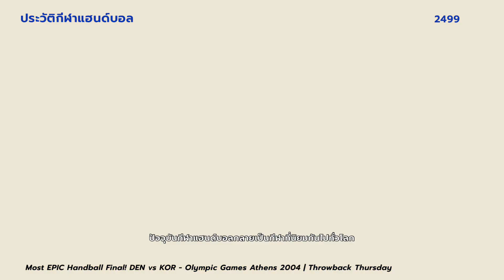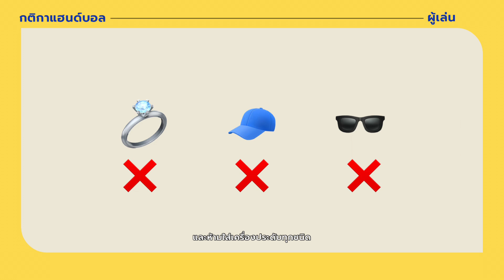(เกือบจะเป็น) 🤾🏻‍♀️🥅 handball team vl🧿g ✨